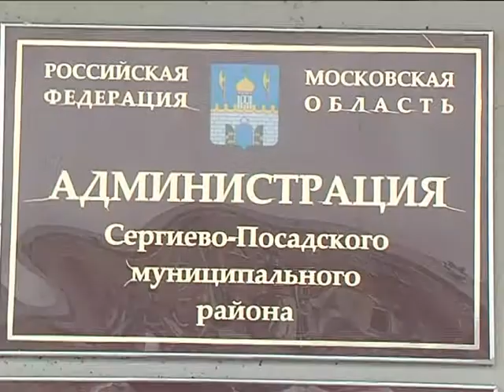Александр Ульянов - о проблеме горячей воды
Горячая вода и отопление по-прежнему есть не во всех домах сергиевопосадцев из-за аварийных ситуаций на теплотрассе. А в ночь на четверг синоптики обещают -16 градусов. Зима уже постепенно начинается, и неизвестно – будет ли еще потепление. Комментарий по этому поводу нам дал начальник управления Сергиево-Посадского городского хозяйства Александр Ульянов.